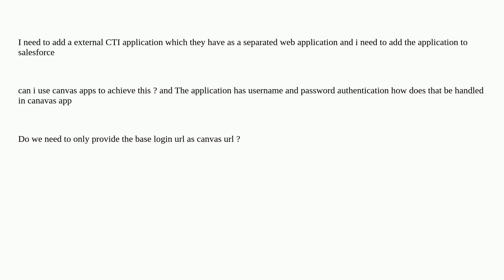Salesforce: What are Canvas apps and how to use them for below scenario?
What are Canvas apps and how to use them for below scenario?

A special thanks goes out to the community

  canvas